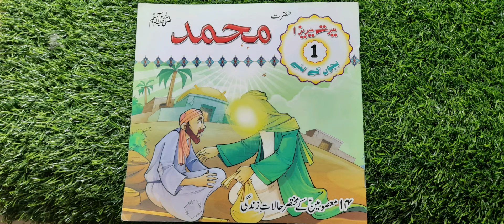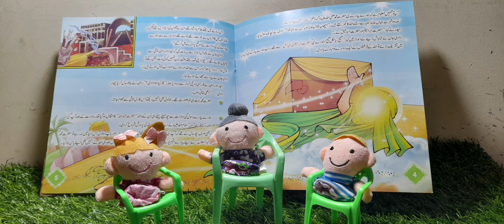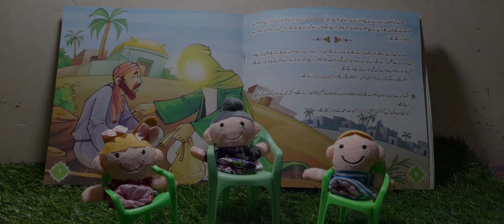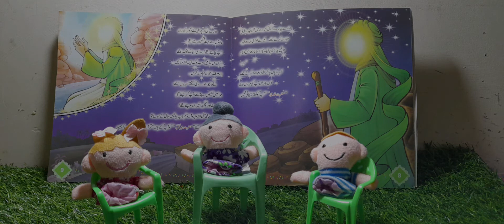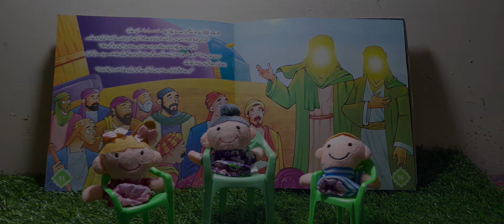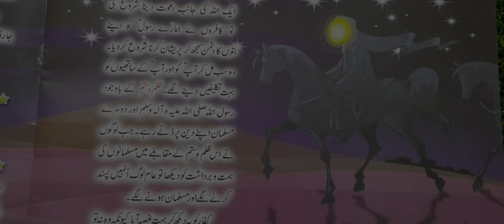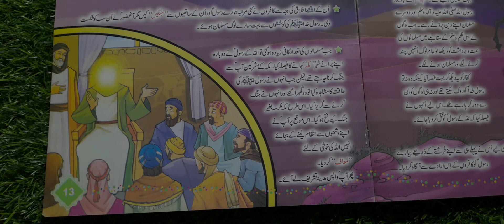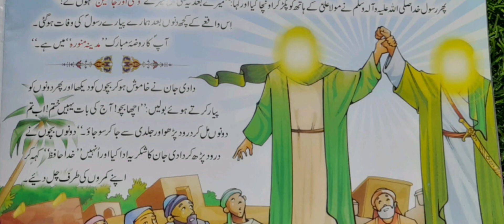Hazrat Muhammad SAW Ki Zindagi Urdu | Hazoor Pak SAW Ki Zindagi | 14 Masomeen | FWSAKM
If You Want To Buy Pink Salt  (Only In Pakistan)

Spicy And Easy Chatpata😋 Aloo Chaat With A Simple Recipe In Urdu

If You Want To Buy Our Products Then Visit This Facebook Page Also: